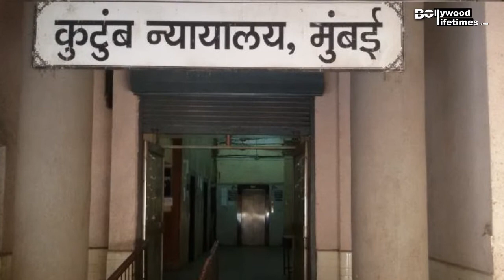Actor Pulkit Samrat attacked on photographer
Bollywood actor Pulkit Samrat attacked on a photographer in Bandra family court in Mumbai.check out videos